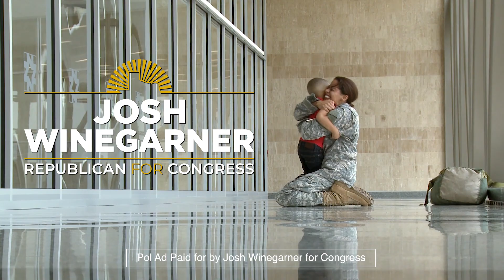Josh Winegarner - Military and Veterans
Our heroes protected us abroad, now we must take care of them here at home. My first priority is a strong, well funded military, and I will ensure that our veterans receive the medical care they deserve.